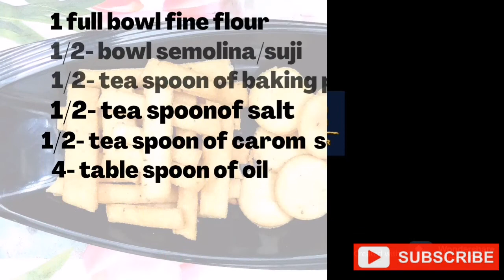CRISPY NAMAK PARE (Tea Time Snack)// Namak Pare Recipe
Namak Pare is a famous snack of India
Easy snack, which you can enjoy each and every time .
Basically you can enjoy it anywhere with tea
You can replace readymade snack with this delicious,
tempting snack.
Prepared by fine flour, semolina, carom seed, salt and baking powder
Which is an essential ingredient for crispness.
Try my recipe

and comment in comment box.

 click for more interesting recipes-